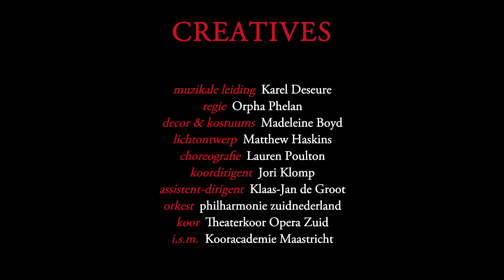Teaser 'A Quiet Place' - Opera Zuid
Vanaf 9 november brengt Opera Zuid het zelden uitgevoerde meesterwerk van Leonard Bernstein A Quiet Place naar de theaters. Deze actuele en eigentijdse opera is een unieke cross-over tussen musical, jazz en opera, en wordt door Opera Zuid als enige operahuis in Europa uitgevoerd in de laatste, door Bernstein voltooide versie in drie akten. Naast wereldberoemde muziektheaterwerken als West Side Story, On the Town en Candide is A Quiet Place Bernsteins enige avondvullende opera.

Opera Zuid toert met A Quiet Place niet alleen door Zuid- en  Zuid-Nederland maar reist ook naar het prestigieuze Grand Théâtre de Luxembourg. Hiermee zet Opera Zuid – na de vorige productie Un ballo in maschera – onder de nieuwe intendant Waut Koeken een volgende stap in de samenwerking met internationale operahuizen. A Quiet Place wordt een productie met internationale allure: geregisseerd en ontworpen door het prijswinnende, Britse duo Orpha Phelan en Madeleine Boyd.

A Quiet Place wordt begeleid door de philharmonie zuidnederland onder leiding van 'rising star' Karel Deseure. De cast wordt aangevoerd door de Maastrichtse bas-bariton Huub Claessens als de oude Sam; hij verruilt hiermee tijdelijk zijn vaste woonplaats Wenen voor Maastricht, waar hij ruim 30 jaar geleden zijn internationale carrière begon in de rol van de jonge Sam. De rol van zijn echtgenote Dinah wordt gezongen door de Belgisch-Indiase sopraan Turiya Haudenhuyse, terwijl de jonge, Nederlandse bariton Michael Wilmering en de Belgische sopraan Lisa Mostin de partijen van dochter Dede en zoon Junior voor hun rekening nemen.

Première op 9 november in Theater aan het Vrijthof / inleiding om 19.00 uur door Len van Schaik / aanvang voorstelling 20.00 uur.

Ook te zien op:
zondag 11 november - Theaters Tilburg, Tilburg - semi concertant
dinsdag 13 november - Theater Rotterdam, Rotterdam
donderdag 15 november - Parktheater Eindhoven, Eindhoven
dinsdag 20 november - Grand Théâtre de Luxembourg, Luxemburg
donderdag 22 november - Zuiderstrandtheater, Scheveningen
zaterdag 24 november - Parkstad Limburg Theaters, Heerlen
dinsdag 27 november - Theater aan de Parade, Den Bosch
zaterdag 1 december - Schouwburg de Domijnen, Sittard - semi concertant
dinsdag 4 december - Stadsschouwburg Utrecht, Utrecht
donderdag 6 december - Chassé Theater, Breda
zondag 9 december - Theater aan het Vrijthof, Maastricht - dernière